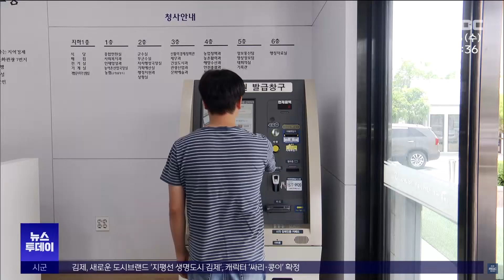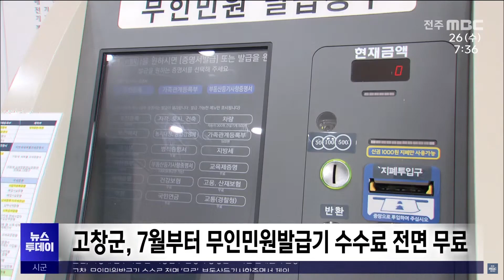| 전주MBC 240626 방송[글로컬 전북] 지역 소식 (익산·고창·순창·남원)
◀앵커▶
옛 익산 금융조합 건물이 시민들을 위한 복합문화공간으로 새롭게 문을 열었습니다.

고창군이 무인민원발급기를 통한 민원서류 발급 수수료를 전면 무료화하기로 했습니다.

우리 지역소식 정태후 기자입니다.

◀리포트▶
[익산]
익산시는 1925년에 지은 옛 익산금융조합을 상설 전시관과 기획 전시실, 휴식 공간을 갖춘 복합문화공간, '솜리문화금고'로 조성했습니다.

상설 전시관에서는 일제강점기와 근현대 금융조합 관련 유산을 소개하고, 기획전시실에서는 인화동의 역사와 삶의 흔적을 만날 수 있습니다.

[박수진 / 익산시 문화유산과 문화도시계장]
"다양한 연령층이 전시와 체험, 휴식을 즐길 수 있는 복합문화공간으로 시민과 관광객들부터 사랑받는 랜드마크로 자리매김할 것으로 기대합니다."

[고창]
고창군에서 설치‧운영 중인 8대의 무인민원발급에서 부동산 등기부등본을 제외한 84종 민원문서를 무료로 발급받을 수 있게 됐습니다.

이는 '정부 24'의 인터넷 발급 서비스를 이용하면 무료로 발급받을 수 있다는 점에서 착안한 조치로, 주민등록등‧초본, 가족관계등록부를 포함한 26종이 다음 달 1일부터 수수료가 면제됩니다.

[순창]
순창군이 다음 달 20일까지 도민체전과 장애인 체전에서 활동할 자원봉사자 400명을 모집합니다.

자원봉사 희망자는 16세 이상으로 1365자원봉사포털에 가입돼 있어야 하며, 경기장 안내와 경기운영, 홍보, 장애인 맞춤 지원 역할을 하게 됩니다.

제61회 도민체전은 9월 6일부터 8일까지, 제18회 장애인체전은 27일부터 29일까지 순창공설운동장 등지에서 개최될 예정입니다.

[남원]
남원시가 '2천24 남원국제드론제전 위드(with) 로봇'을 성공적으로 치르기 위한 준비에 들어갑니다.

오는 10월에 개최되는 남원국제드론제전은 전 세계 15개국 이상이 참가하는 FAI 드론레이싱 마스터즈와 전국 국토부장관배 초·중·고 드론축구 대항전으로 진행됩니다.

특히 700대 규모의 드론 아트쇼가 개막식에서 펼쳐질 예정입니다.

MBC뉴스 정태후입니다.

영상제공: 익산시(최성규), 고창군(김형주), 순창군(김종구), 남원시(강석현)